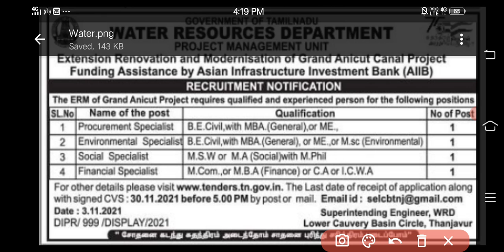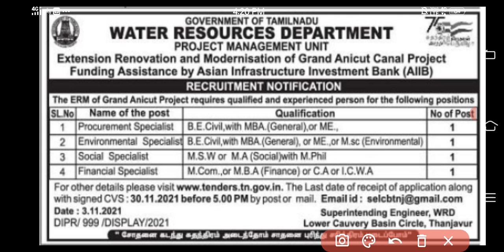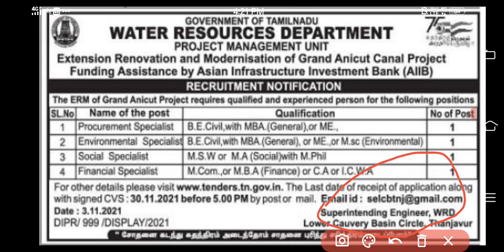tn government jobs 2021 tamil | TN GOVT JOBS 2021| VELAI VAIPPU THAGAVALGAL | TN LATEST JOB 2021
Source : Dina Thanthi
Date: 04/11/2021